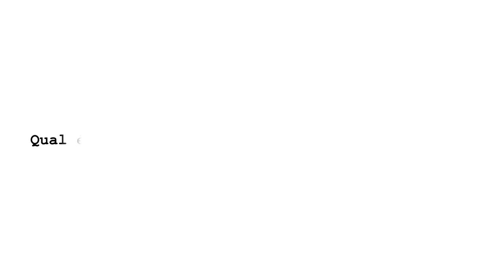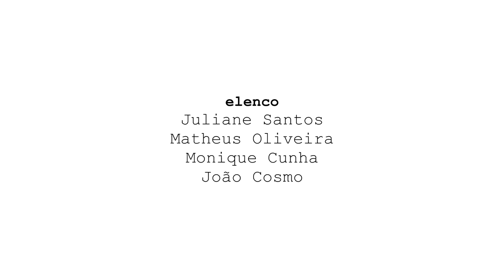Entenda o que é PRÉ - CONCEITO!